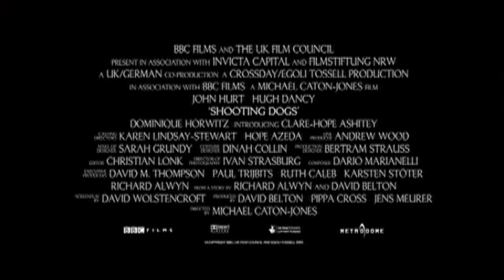Shooting Dogs ( bande annonce VOST )